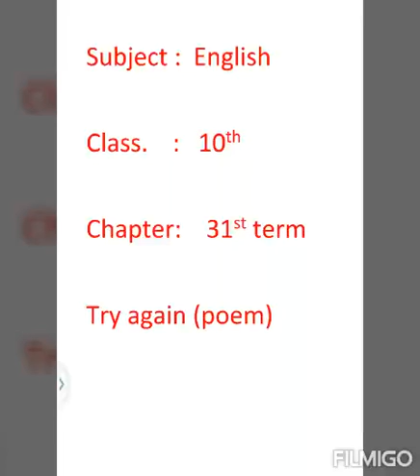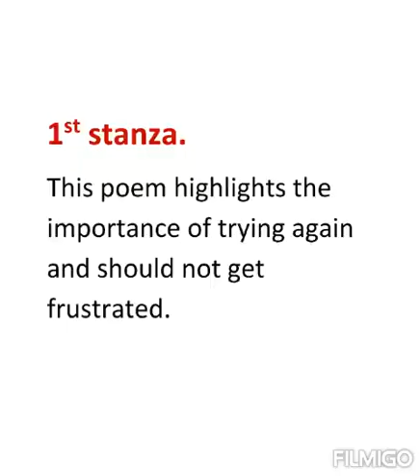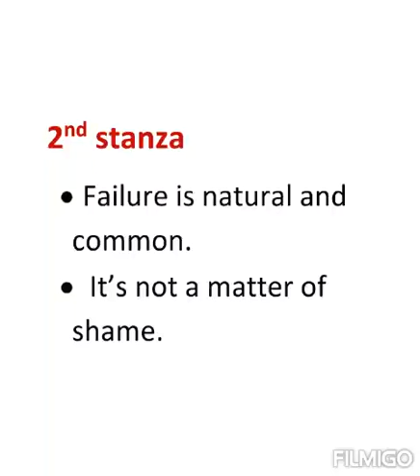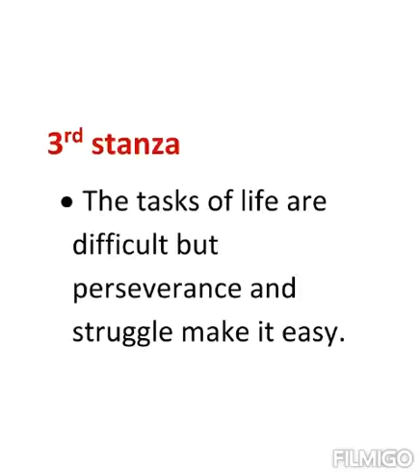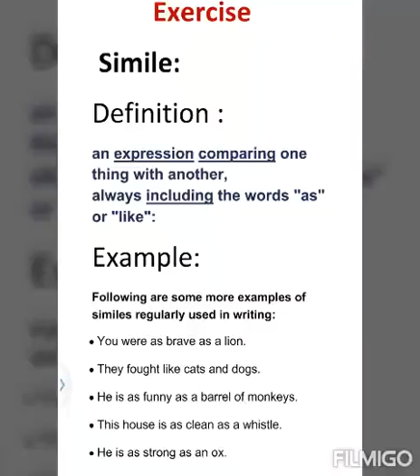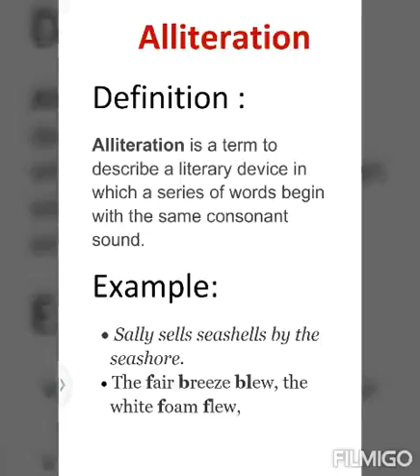Try again chap 3 Aisha Academy presented by Aisha Sadiq.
This poem motivates us to keep on trying till you get success. Success is only achieved if you are persist and continue your efforts in order to get your goal.